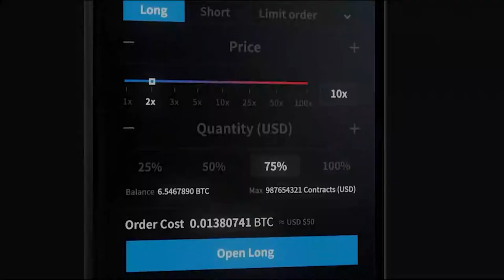Secret Agent 'Stache - Mission 019: War Riders (Wasteland mining & car carnage!!!)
Welcome to the Wasteland! On our 19th mission we jump into the brutal landscapes of blockchain based game War Riders. I show you how you can mine REAL cryptocurrency that you can turn into profits!

I stream my fav blockchain games every Thursday at 4pm PST

Join me weekly for Disguises & Prizes!

FOLLOW The 'Stache ON YOUR FAV PLATFORM!

READY TO START TRADING?

► Buy on Mobile? Voyager has ZERO FEES for buying Bitcoin with US dollars

► Buy Bitcoin with a Credit Card? Use CEX

MY TOP CRYPTO RESOURCES

Just because I have a sweet mustache does not mean that I am a qualified licensed investment adviser, I am not. I am a tech & information specialist with extensive knowledge of cryptocurrency.